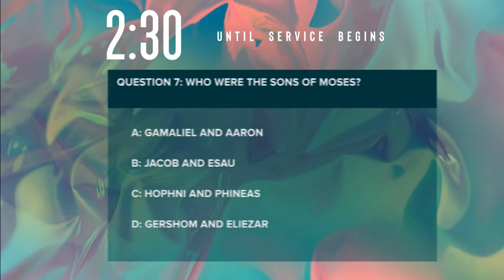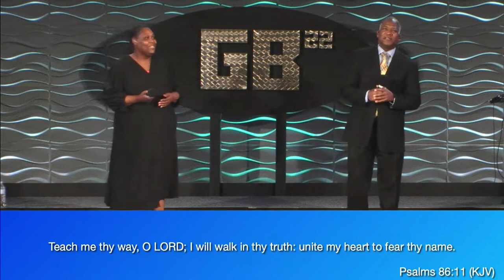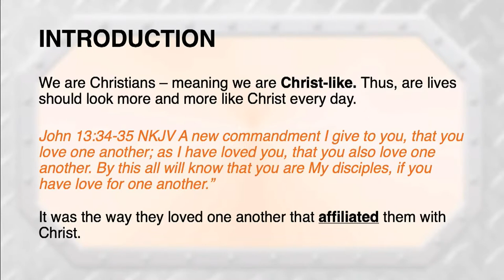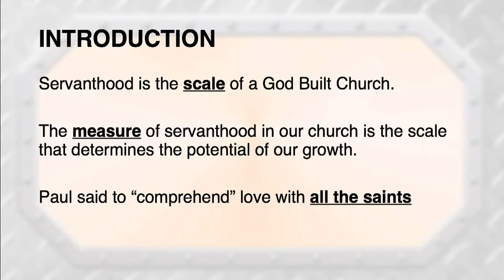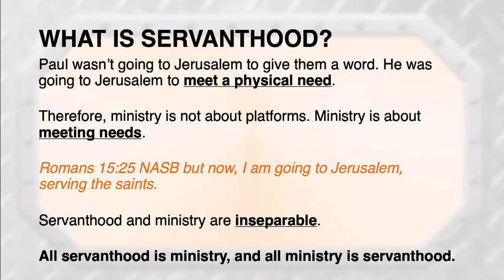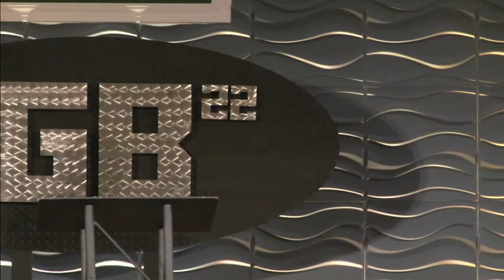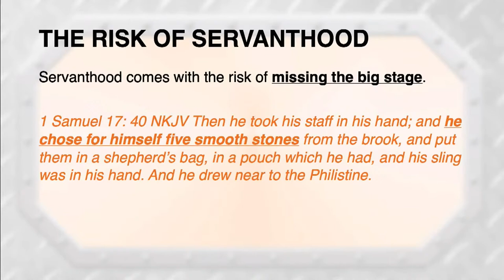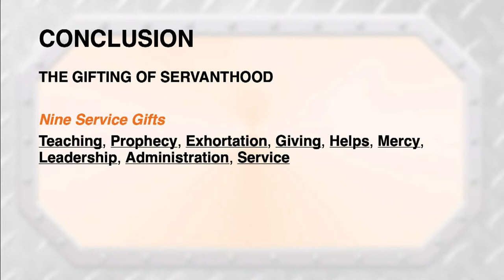July 31, 2022: Sunday Christian Training